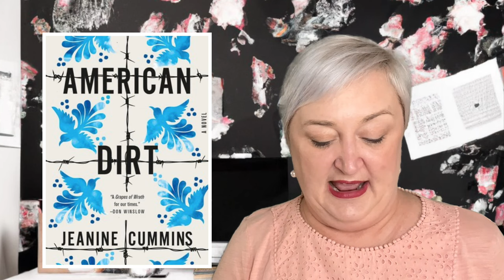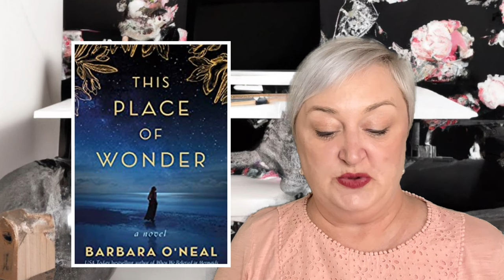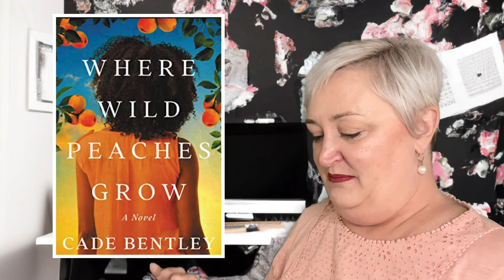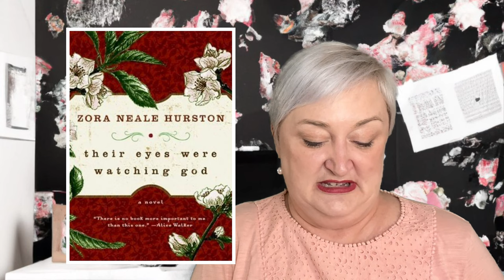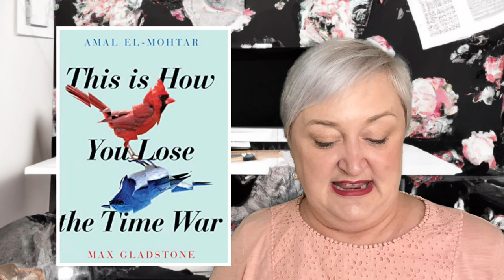Unlock Unlimited Reading: Discover 11 fresh Kindle Titles!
Find out which 11 titles round out my Kindle Unlimited shelf!

Timestamps:
0:00 – Intro
1:27 - Apples Never Fall
4:09 - American Dirt
7:02 - The Storyteller of Casablanca
9:10 - This is How We Do It
11:15 - This Place of Wonder
13:54 - The Singing Trees
16:15 - Where Wild Peaches Grow
18:50 - Their Eyes Were Watching God
20:25 - The Dovekeepers
23:00 - This is How You Lose the Time War
24:$5 - This is How it Always Is
26:45 - Wrap-up

This is How You Lose the Time War by Max Gladstone

All books gifted to me will be read and reviewed on the channel with a shout out to the giver!  I'm always so grateful to those of you who decide to gift me with a book!